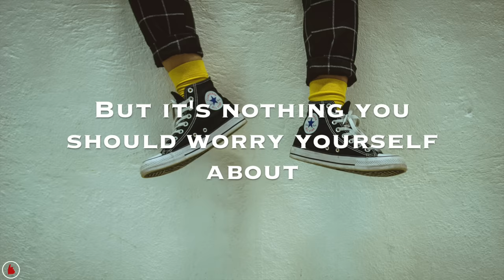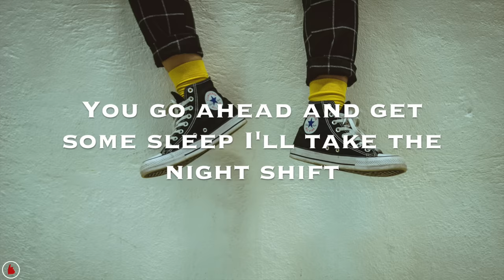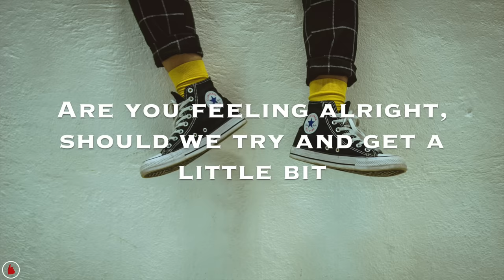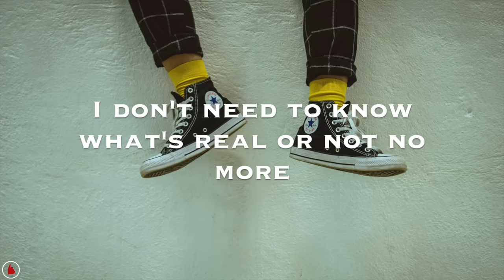Easy Life - Nightmares (Lyrics)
“The track exudes a confident, charismatic twist on those long days (and nights) when you feel anything but. Blending hip-hop swing, jazzy horns and the band’s innate ear for pop hooks, ‘Nightmares’, says the band’s lead singer, Murray, “started with the trumpet sample that we loved from Dionne Warwick’s version of Burt Bacharach’s ‘Loneliness Remembers What Happiness Forgets’. This instantly gave us the feels, and the rest just kind of fell into place.”” - LITTLE INDIE, Ellie Ward, September 28 2018

♪ lyrics ♪

Who gives a fuck about my nightmares?
‘Cause I can barely focus when I’m like this
And lately, forty winks would be just priceless
I wrestle with myself and with my vices
But no one gives a fuck about my nightmares

But it’s nothing you should worry yourself about (oh oh, oh oh)
It’s nothing you should worry yourself about (oh oh, oh oh)

It’s all a bit of fun until somebody gets hurt
I’ll take it with a pinch of salt, another lesson learned
But I don’t need to know what’s real or not no more
I don’t need to know what’s real or not no more

No use in runnin' when they’re right there
Face down on my pillow ‘cause tonight there’s no surprises
You go ahead and get some sleep I’ll take the night shift
No one gives a fuck about my nightmares

I’ll take it with a pinch of salt, another bridge is burned

And now my best friend’s belling me like
(Hi) Hello (Hi) Hello (Hi)
What’s your movements tonight?
Are you feeling alright, should we try and get a little bit
(Hi) Hello (Hello) Lemons (Hi)
I’ve never been so tired and lately I don’t feel quite right

There’s nothing you should worry yourself about (oh oh, oh oh)

And everybody on the late-night shift, everybody on the brink of crisis
Ain’t nobody wanna feel like this
Everybody on the late-night shift, everybody on the brink of crisis
But it’s nothing you should worry yourself about

Nadazy.